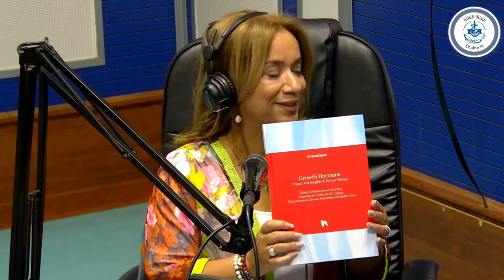100% Culturel Du 25/09/2023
Du dimanche au mercredi De 09H00 à 10H00